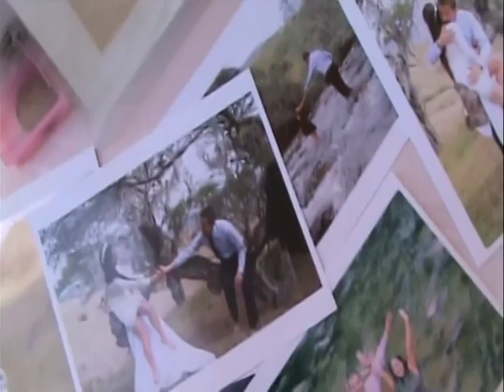Raul & Liliana's Wedding - The Ceremony - Part 1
On August 13, 2016 Raul Hernandez Baez and Liliana Delgado Jimenez were married on top of a mountain overlooking "The Valley of Longevity" in Vilcabamba, Ecuador! Filmed by Jennifer Lupinski and edited by Daniel Lupinski.